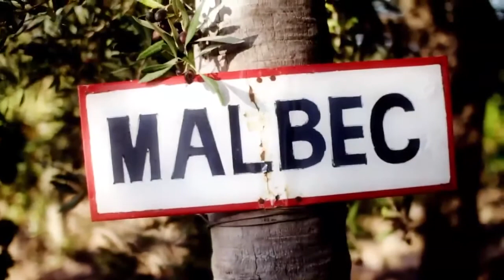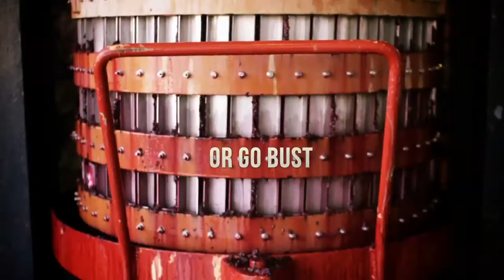Boom Varietal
Boom Varietal is a documentary about the Malbec wine boom in Argentina.

The buzz among wine connoisseurs and novices alike, is one word - Malbec. Originally from France, Malbec found its perfect home, its perfect terroir in the dry Argentine climate. Its booming popularity has swept through the U.S. and the world, reviving a varietal that had been nearly lost. Boom Varietal will inspire not only your palate, but a love for Argentina's rich culture.

AWARDS
Official Selection 2011 BendFilm Festival, 2012 NJ Film Fest, 2012 San Luis Obispo Film Fest, 2012 Carolinas Film Fest, 2012 Memphis Film Fest, 2012 Mendoza Film Fest

STARRING
Santiago Achaval, Baptiste Cuvelier, Richard Battagion, Héctor Durigutti, Pablo Durigutti, Adolfo Basso, Carlos Basso, Angel Mendoza, Carmelo Patti, Dana Rothkop, Carlos Tizio, Kirk Ermisch, Walter Bressia, Javier Merino, Mariano Di Paola